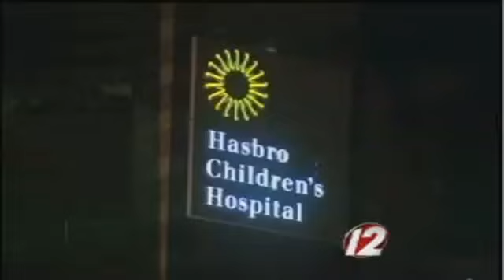Eyewitness News Webcast 1/11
Eyewitness News Webcast 1/11 with Melissa Sardelli